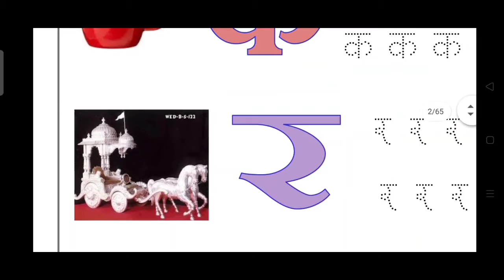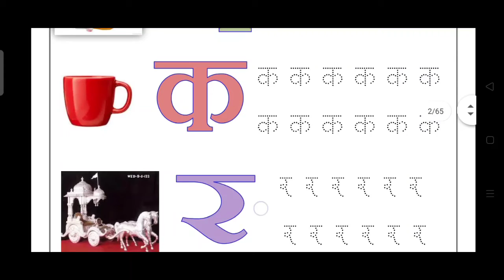Mulakshare vachan Bhaag -1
भाग 1- मुळाक्षरे वाचन न, ग, क,र, म